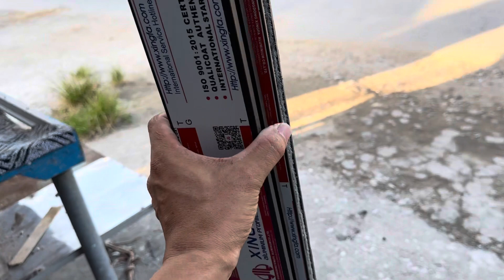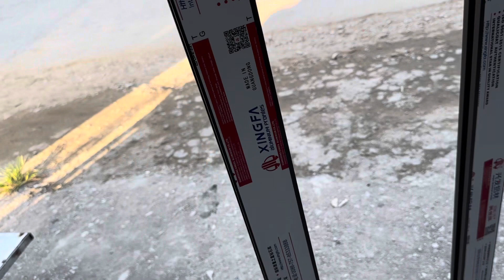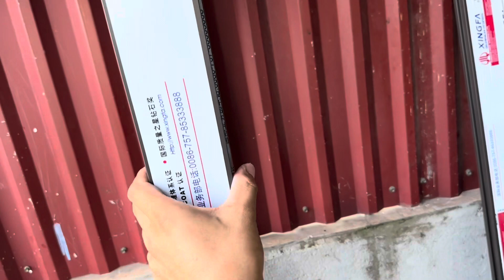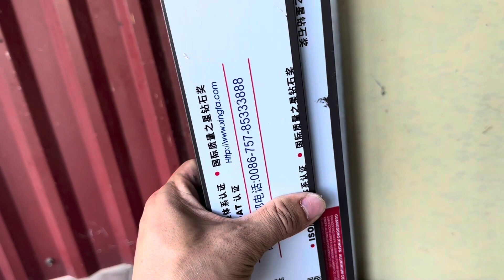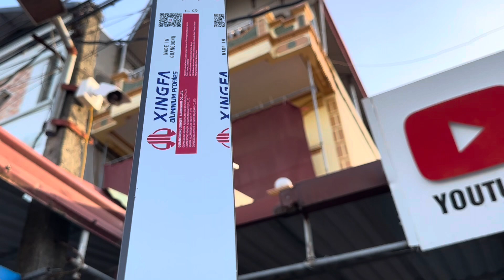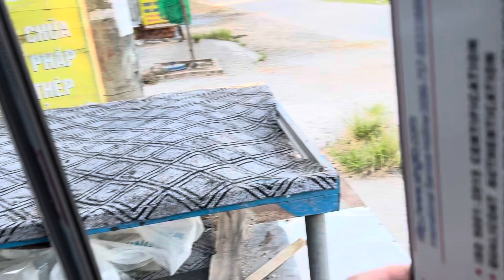Chia sẻ làm cửa lùa Xingfa 3 cánh hệ 55